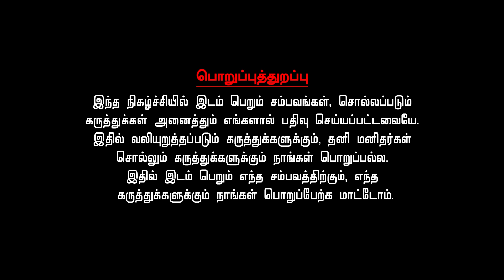தனுசு ராகு கேது பெயர்ச்சி பலன்கள் 2023 | Dhanusu Rahu Ketu Peyarchi Palan 2023 to 2025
குழப்பங்கள் இருக்கும். மனதில் நிம்மதி இருக்காது. வேலையில் பதவி மாறும். கணவன் மனைவி இடையே பிரச்சினை ஏற்படும். திருமணம் சுபமாக நடக்கும். மனதில் சஞ்சலங்கள் இருக்கும். இடமாற்றம் செய்யலாம்.வேலை மாற்றம் ஏற்படலாம்.  புது வேலைக்கு போவது நல்லது. எச்சரிக்கை தேவை. பரிகாரம் கண்டிப்பாக செய்ய வேண்டும். விநாயகர் மற்றும் முருகர் வழிபாடு நல்லது. விபரீத ராஜ யோகம் ஏற்படும் வாய்ப்பு உள்ளது. மேலும் பலன்களை அறிய இந்த வீடியோவை தொடர்ந்து காணுங்கள்.

This transit could cause considerable confusion to Sagittarius, adversely impacting their peace. The employed might feel unstable due to a change of location or some unfavorable job changes and may think of a new job. Misunderstandings between spouses and problems due to the father could also disturb them. But marriages may happen or get finalized for the eligible, while a few may acquire new houses or vehicles. Chances of the favorable Vipareetha Raja Yoga are also there now. Apart from Rahu-Ketu remedies, Ganesha and Muruga worship can also give relief.